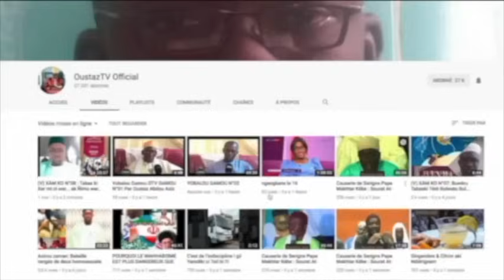Axirou Zaman - Oustaz Sahid Diallo retrace l'historique du conflit israélo-palestinien